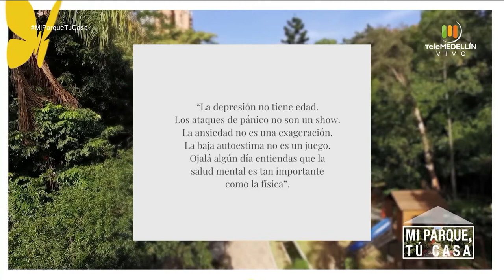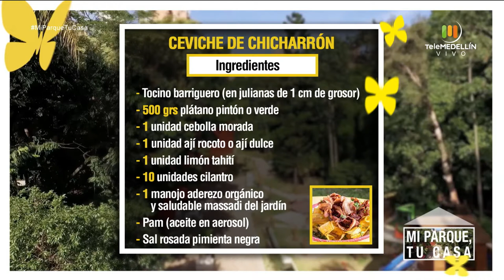Astro tips, ¿Qué es el Colon irritable? [Somos Emocionantes] Telemedellín